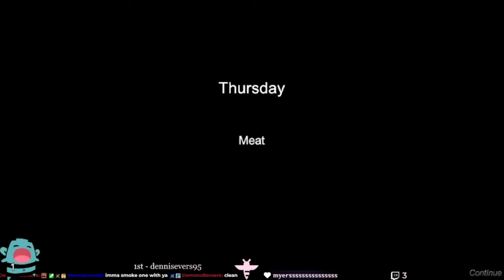Thursday - Can't Poop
My Playthrough - Thursday (day 4)